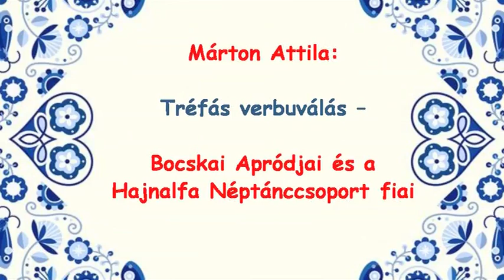Hajdúnánási Televízió: Heti+ 2023.11.28.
A Cifraszűr Néptánc Egyesület bemutatja a SZÍN-PA-DON című néptáncelőadását